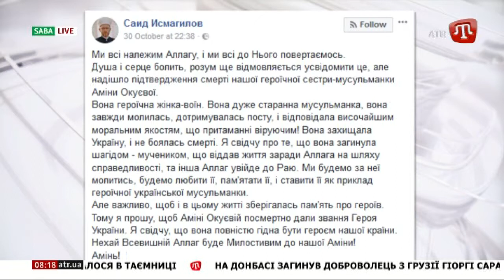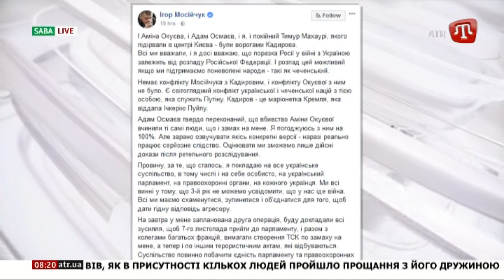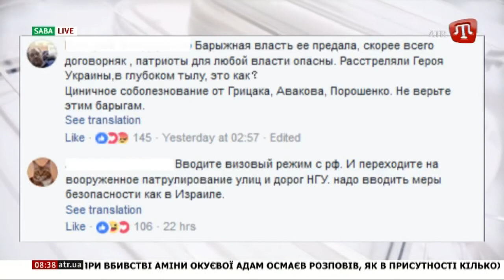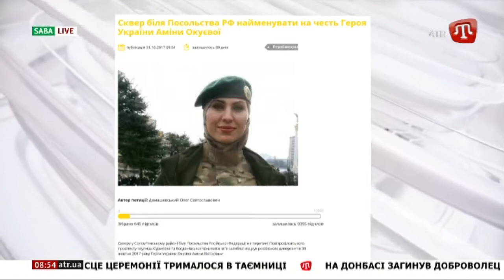01.11.17 SABA. Вбивство Аміни Окуєвої